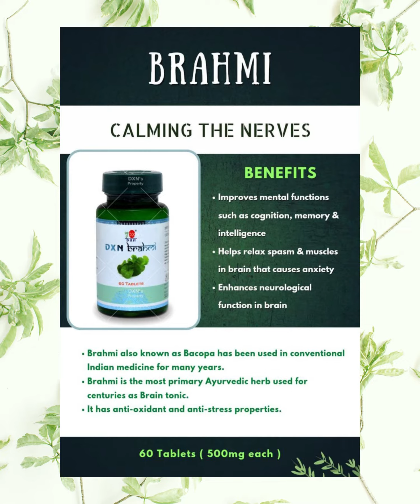DXN ASHWAGANDHA DXN BRAHMI DXN TRIPHALA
DXN ASHWAGANDHA

Ashwagandha a native of tropical India, has been used in traditional Indian medicine for more than 2000 years.

Popularly it is also known as Winter Cherry or Indian Ginseng.

In sanskrit Ash means horse and Gandha means smell of horse, so it refers to horse's strength and vitality.

Ashwagandha contains active consituents Alkaloids, Withanolides, somniferien, Chlorogenic acid, B-Sitosterol etc.

Helps in stress relief
Helps in giving sound sleep
Revitalizes body & decreases fatigue
Helps in reproductive health

DXN BRAHMI

Brahmi also known as Bacopa has been used in conventional Indian medicine for many years.

Brahmi is the most primary Ayurvedicherb used for centuries as Brain tonic.

Brahmi contains active constituents Alkaloids, Bacosides, Saponins, Nicotinine, B-Sitosterol, betulinic acid, asparitic acid etc.

Benefits of Brahmi
Helps improving mental functions such as cognition, memory, intelligence etc
Increases neurological function in the brain
Has anti-oxidant & anti-stress properties
Helps in relaxing the spasm and muscles in the brain that causes anxiety

DXN TRIPHALA

Triphala is composed of the three equal proportion of myrobalans, Haritaki, Bibhitaki and Amlaki. It is one of the most commonly used Ayurvedic preparation.

Triphala being a combination of all three, is therefore balanced making it useful as an internal cleansing & detoxifying formula.

The most important active constituent are tannins, gallic acid, ellagic acid, and chebulinic acid, which are potent antioxidants that may account, at least in part, for the observed immunomodulatory activity of the formula

This may serve as an appetizer and mild laxative.

Benefits of Triphala
Anti-oxidant
Anti-inflammatory
Helps in internal cleansing
Helps in healthy digestion, absorption & metabolism
Rejuvenates tissues
Acts as a natural laxative
May aid weight loss
May support eye health